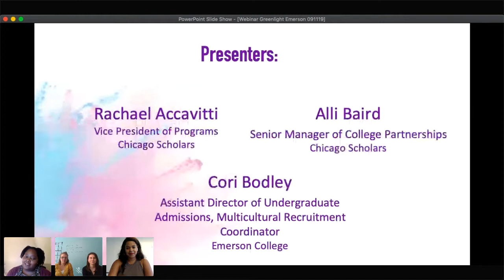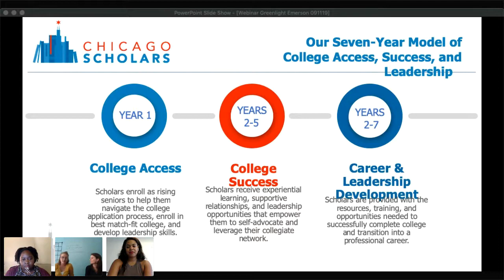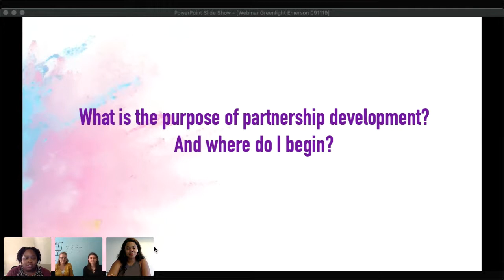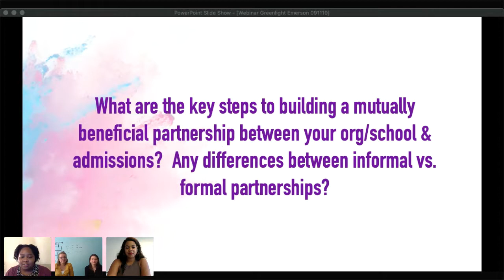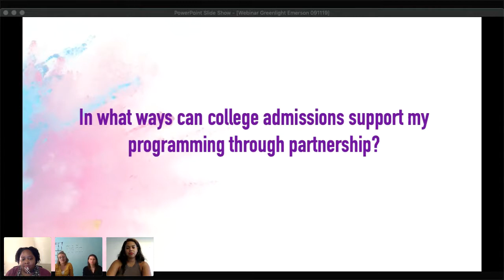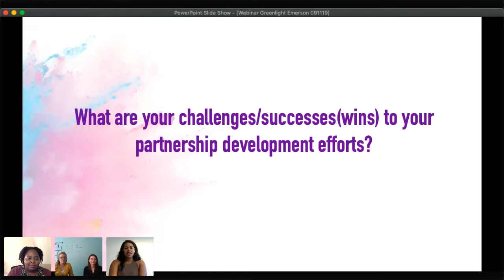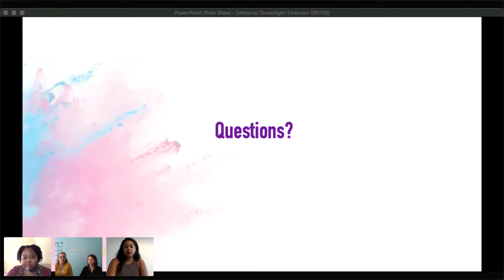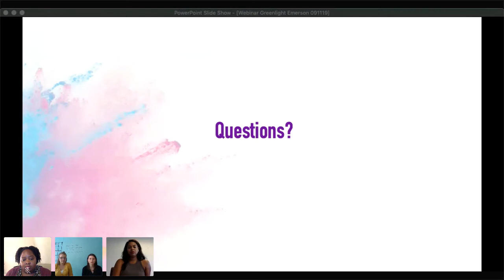Emerson College: Building College Access & Admissions Partnerships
[Video Edited for Time]   Emerson College and Chicago Scholars discuss college access and college admissions partnerships.  They will discuss the following: (1) Challenges to recruit and enroll a diverse student body through partnerships; (2)  Memorandum of Understandings (MOUs) and informal partnerships; (3) Misconceptions regarding student advocacy and  partner accountability; (4) Explore examples of successful partnership frameworks; (5) open audience Q&A.

Speakers Includes:

Cori Bodley, Asst. Director of Undergraduate Admissions, Multicultural Recruitment Coordinator | Emerson College

Rachael Accavitti, Vice President of Programs | Chicago Scholars

Allison Baird, Snr. Manager of College Partners | Chicago Scholars

Brittney Cleveland, Snr. Manager of Partner Engagement | College Greenlight